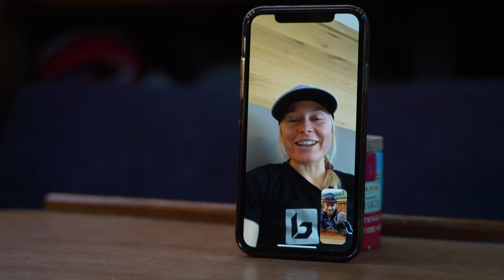2018 vs. 2020 Sölden WC with Tessa Worley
Gear:
- Honestly, no one cares.

Music Artists
Ikson - Soda (Happy Beat).wav
ES_Alpines - Onda Norte.mp3